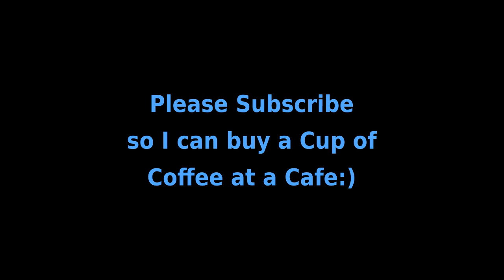The Role Theory of the Sociologist Mr Peter Berger with Racecourse Song (2023)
In this video Mister Robert Pembroke described the research work of Peter L. Berger and how it integrates into the disciplines of Sociology and Psychology more broadly when attempting to self-analyse the relationship between society and descriptions of roles in Human daily Life globally and generally in the latter part of the 20th Century to the present day in the year 2023 .A.D.,

Mister Pembroke also developed a song about racecourses that invites thoughts about the dimensions of emotional expression in relation to the plethora of roles Human beings impart to each other over the course of the average Human Life Span.

Kind Regards,
Mister Robert Pembroke
3rd April, 2023 .A.D.,